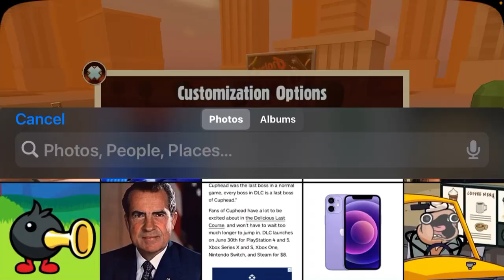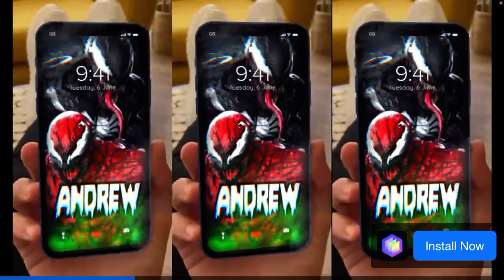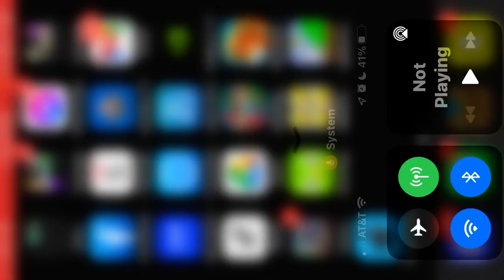Dummy driving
Zoom